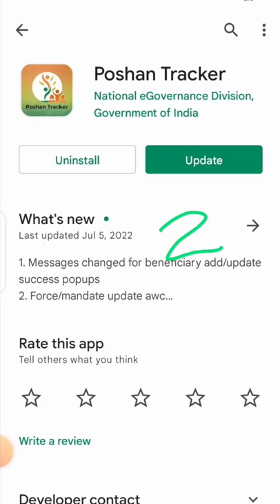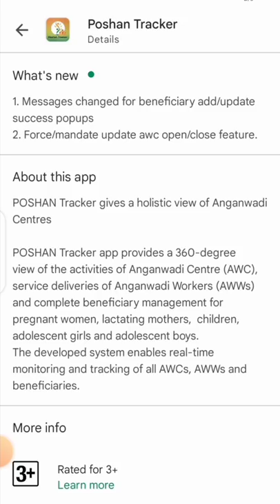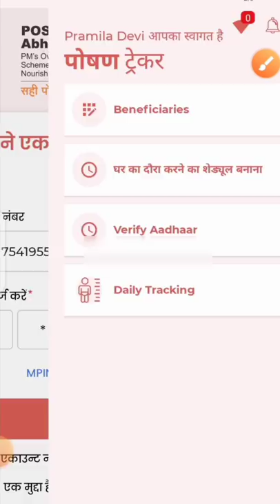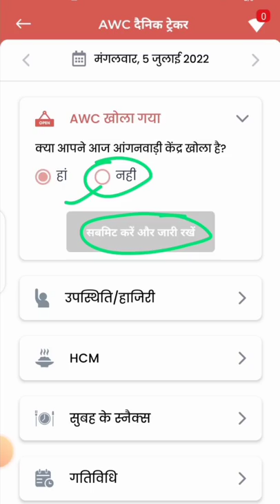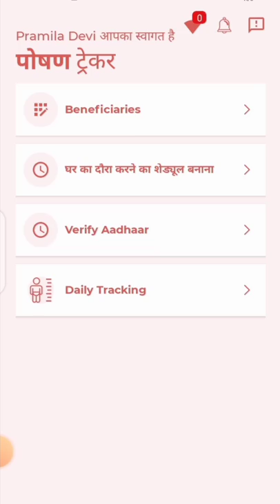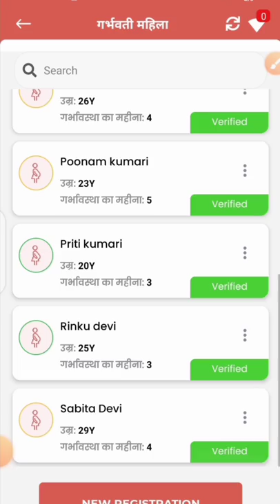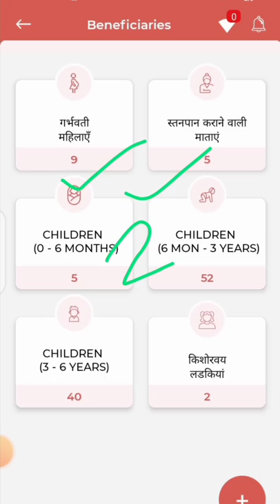पोषण ट्रैकर 14.3! 2 नए बड़े बदलाव! रोजाना यह काम करने पर ही खुलेगा पोषण ट्रैकर!poshantracker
पोषण ट्रैकर 14.3! 2 नए बड़े बदलाव! रोजाना यह काम करने पर ही खुलेगा पोषण ट्रैकर!

लाइक कीजिए 👍
कमेंट कीजिए...

Anganbari news
Anganwari anpration
Poshan Tracker
Poshahar vitran
Anganwari pmmvy
Anganwari mkuy
Poshan Tracker tikakaran
Bihar anganwari